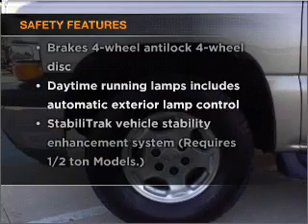2005 Chevrolet Suburban 1500 - McKinney TX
Year: 2005
Make: Chevrolet
Model: Suburban 1500
Trim: LT Sport Utility 4D
Engine: 8 cylinder flex fuel 5.3 liter
Transmission:
Color: Beige
Mileage: 112911
Address:
2200 North Central Expressway